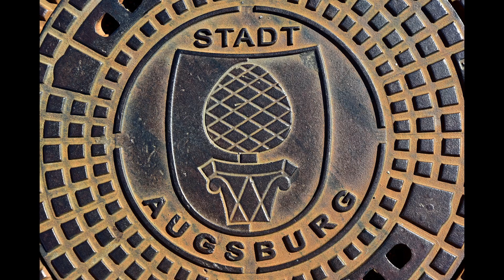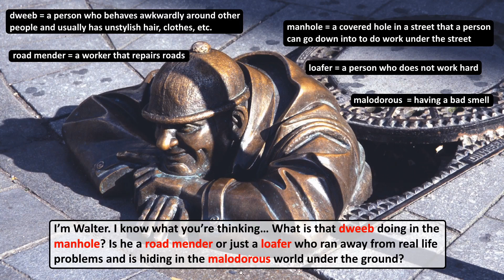Learn English Through Stories - Greetings from the Manhole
Here's a story about a man sitting in a manhole. That simple!
Do you know what a manhole is? It’s a covered hole in a street that a person can go down into to do work under the street. Some lids can be really beautiful.

Here are some links for you:

1) My Prospero English blog - prosperoenglish.com
2) Your Freebie - my free 67-page e-book on English Tenses with all the tenses explained in detail

from the kevBinge channel, one of the best Blender channels out there.